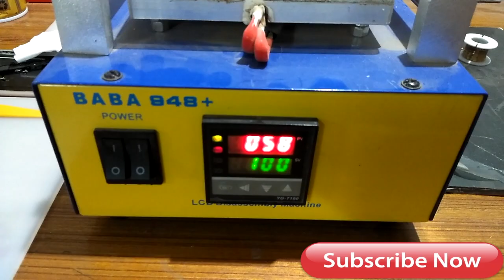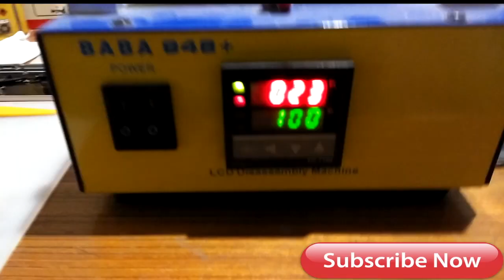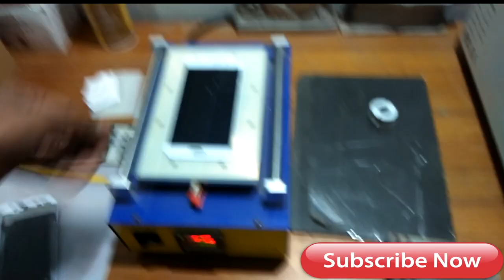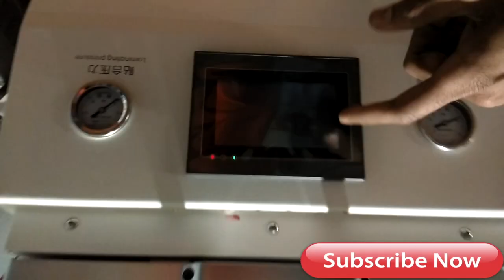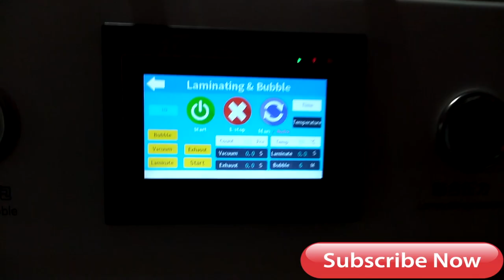Oppo A57 Touch Replacement (with OCA)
Hello Geeks ,
In this video we have changed the broken touch of Oppo A57 (with OCA) fitting.